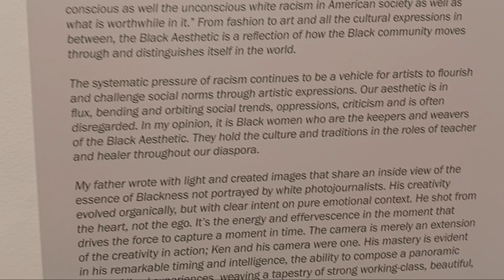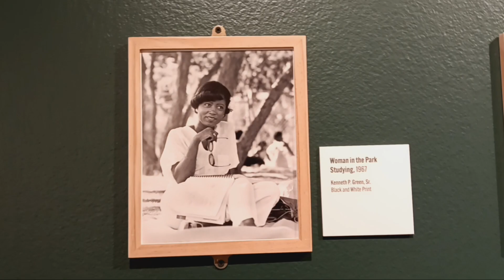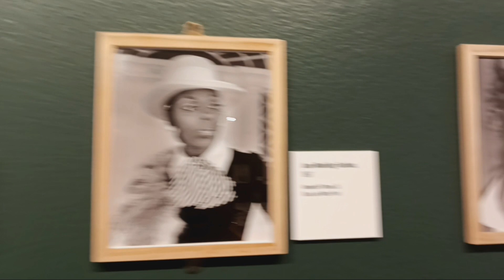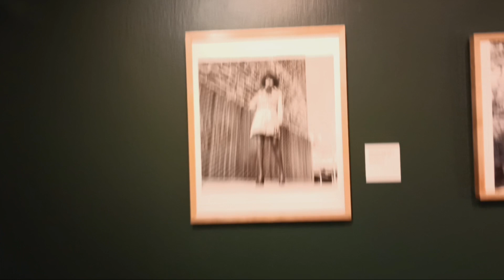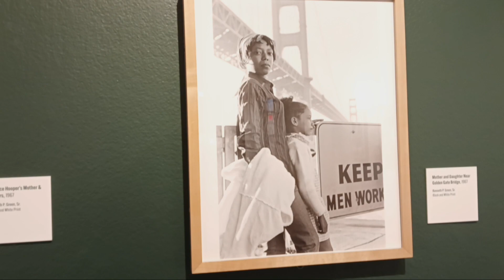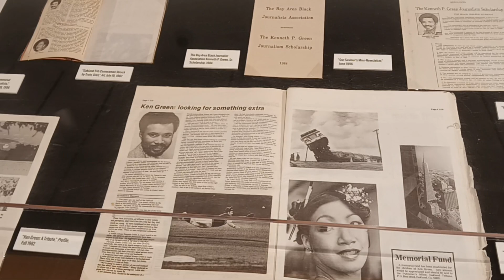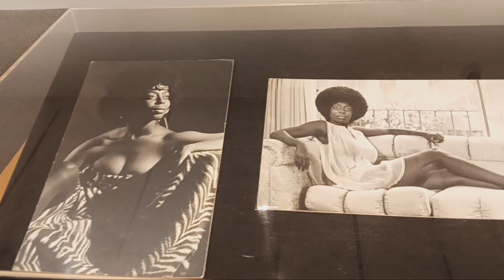Photography Archive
Gallery of Kenneth P. Green Sr